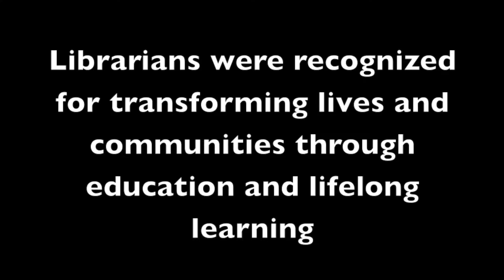Andrea Bernard on winning the 2016 I Love My Librarian Award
Andrea Bernard, one of ten winners of the 2016 I Love My Librarian Award, speaks about what it means to win the award.

Bernard is a librarian at  Tyler Memorial Library in Charlemont, Massachusetts.

Her nominator said, “Where, once people breezed in and out to take out books, patrons now linger, participating in interesting conversation or just listening to others.”

Read more about the the I Love My Librarian Award and other 2016 winners